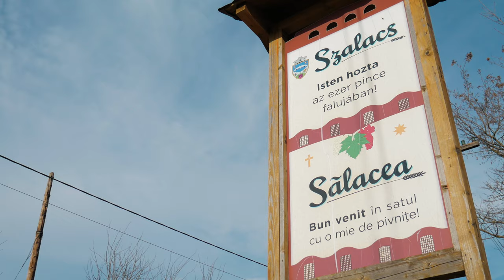Szalacs | 2019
A 12. századbeli német telepes község már a tatárjárás előtt kiváltságos volt.A „só útjáról” elhíresült Szalacs lakói valamikor 1236 előtt Szatmár városához hasonló kiváltságokat nyertek. A 13. század elejétől sókamaraközpont volt. Nevezetessége az 1800-as évek elején épült négylyukú híd, amely az Ér patak felett ível. Római katolikus temploma 1792-ben, a református 1798-ban épült. Szalacson mintegy 970 domboldalba ásott pincét tartanak számon, amelyek az Érmellék leghíresebb pincesorát alkotják. Közülük a legtöbbet a múlt században építették, a legrégebbi 1803-ban épült.
Nagyszülöttjei Balaskó Nándor (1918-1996) szobrászművész, testvére az ’56-os Balaskó Vilmos (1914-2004) református lelkész, Szalacsi Rácz Imre (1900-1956) költő, író, publicista, Gyalókay Lajos (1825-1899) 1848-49-es szabadságharcos, jogász, Simay István (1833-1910) az 1848–49-es szabadságharcos, tanár, pedagógiai író, tankönyvíró, Andrássy Ernő (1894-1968) orvos, ornitológus, régész voltak.